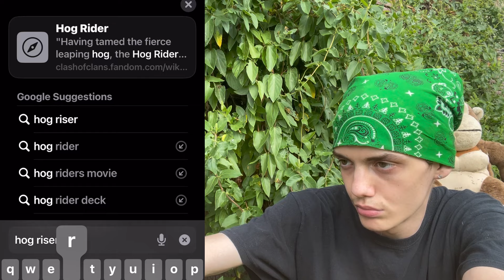Brand “NEW” Goblin Bush CARD!!! (Clash Royale)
🏝️pls be last goblin card🏝️

THAT IS IT! UNTIL THE NEXT TIME IN THE NEXT BITTY WITTY BANGER💫💫💫💫💫💫💫💫💫